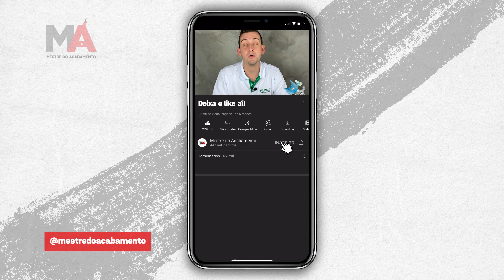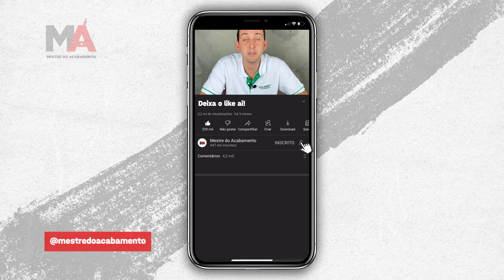COMO TROCAR O KIT DE REPARO E FAZER A LIMPEZA DA PISTOLA AIRLESS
Na pistola Airless existem poucas manutenções, nesse vídeo vou ensinar pra vocês como trocar o kit de reparo e fazer a limpeza. São as duas únicas coisas que você precisa fazer na pistola!!!
A novidade é o Nauber pro, você não precisa mais depender de assistência técnica para fazer pequenas manutenções.
Basta encontrar uma loja Nauber pro e comprar tudo que você precisa e você mesmo faz a manutenção, assim como eu vou ensinar no vídeo!!